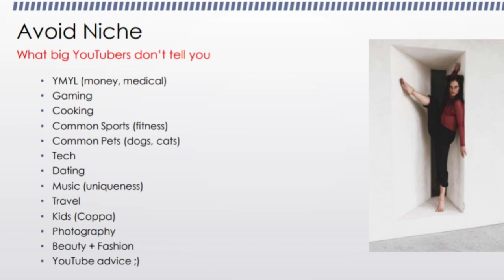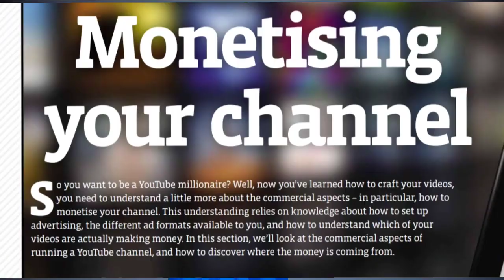how to find category of youtube video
youtube category,
youtube category list,
youtube category change,
youtube category setting,
youtube category list explained,
youtube category select,
youtube category change problem,
youtube category 2022,
youtube category wise earnings,
youtube category select settings,
youtube category change 2022,
youtube category video,
youtube all category list,
youtube ads category,
youtube category howto and style,
youtube channel all category,
youtube choose a category,
youtube film and animation category,
all youtube category,
travel and events youtube category,
how to and style category youtube,
film and animation category youtube,
how to add gaming category on youtube,
how to find category of any youtube video,
science and technology category in youtube,
art channel category in youtube,
how to add category in youtube,
how to find any youtube channel category,
youtube category bar,

youtube bongo cat,
best youtube category in 2022,
best youtube category,
best youtube category for views,
best youtube category channel,
kisi bhi youtube channel ki category kaise dekhe,
youtube par kis category ka channel banaye,
best earning category for youtube channel,
youtube channel category change bangla,
what category should my youtube channel be,
youtube channel ko gaming category kaise banaye,
youtube category check,
youtube category channel,
youtube category change tamil,
youtube category cpm,
youtube category checker,
youtube channel category setting,
youtube channel category kaise check karen,
youtube channel category kya hota hai,
youtube channel category ideas,
youtube channel category 2022,
change youtube category channel,
cooking channel youtube category,
how to change youtube category on phone,
how to check youtube category,
how to choose youtube category,
how to change youtube category on pc,
how to change your youtube category on phone,
how to choose the right youtube category for your video,
best category for youtube channel 2022,
how to set channel category on youtube,
youtube category details,
youtube dance category,
youtube cat day,
youtube cat dancing,
youtube category kaise dekhe,
youtube doja cat,
youtube doja cat taco bell,
youtube doja cat need to know,
youtube doja cat vegas,
does youtube category matter,
youtube all category details,
youtube video ko category kaise dekhe,
how to change your youtube channel's default category,
manoj dey youtube channel category,
youtube deleted roblox category,
youtube category entertainment,
youtube category explained,
youtube category earnings,
youtube category education,
youtube category extractor,
youtube easter cat,
music category youtube earning,
high earning youtube category,
entertainment category youtube,
education category youtube earning,
entertainment category youtube earning,
education category youtube,
editing category in youtube,
youtube earning category,
easy category for youtube channel,
photo editing youtube channel category,
how to edit youtube channel category,
youtube category full details,
youtube category for fitness,
youtube category for real estate

youtube category for churches,
youtube category for asmr,
youtube category for finance,
youtube category for meditation,
youtube category for anime,
youtube category finder,
how to find youtube category,
which category is best for youtube channel,
food channel category in youtube,
how to find video category on youtube,
best category for youtube,
fastest growing youtube channel category,
youtube gaming category,
which youtube category get the most views,
in which category youtube give more money,
which category in youtube gets the most money,
how to select gaming category on youtube,
how to change game category on youtube,
how to add gaming category on youtube 2022,
how to give category in youtube,
which category in youtube gets the most money tamil,
youtube category how to and style,
youtube category kya hai,
youtube category kya hota hai,
youtube category ka matlab kya hota hai,
how to change youtube category,
how to set youtube category,
how to see youtube category,
youtube category income,
youtube category id,
youtube category in fortigate,
youtube category in sonicwall,
youtube islamic category,
youtube income category wise in tamil,
youtube cat in the hat,
youtube cat in the hat episodes,
youtube cat in the hat read aloud,
youtube channel category in tamil,
what is youtube category,
cooking channel category in youtube,
motivational video category in youtube,
tech channel category in youtube,
vlog channel category in youtube

catboy on youtube,
youtube cat game,
youtube best category channel,
youtube best category,
youtube best category 2022,
youtube black cat,
youtube black cat pubg,
cat youtube birds,
youtube bongo cat,